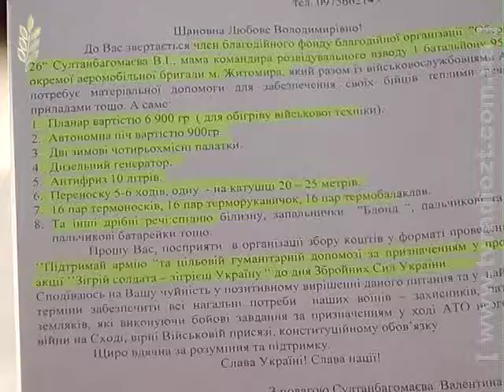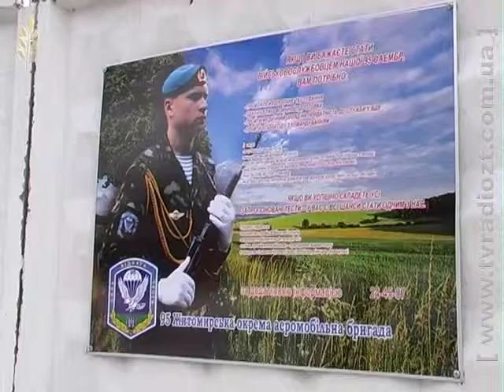Не залишайтеся байдужими, підтримайте рідну армію